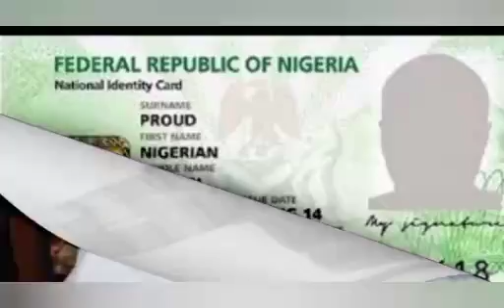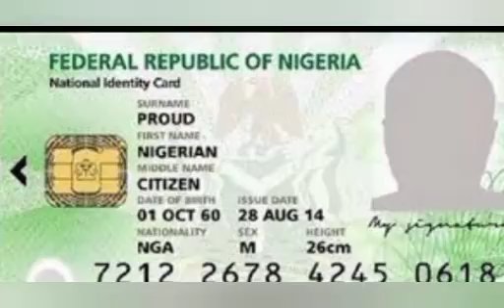BREAKING: NIGERIANS TO PRESENT THEIR NATIONAL ID NUMBER BEFORE ENTRY RESTAURANT SAYS PANTAMI